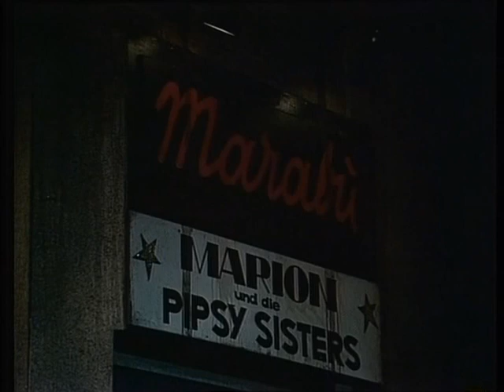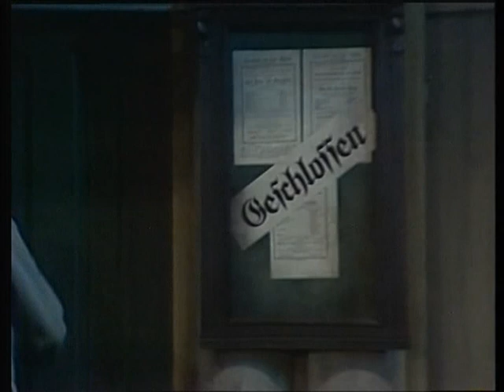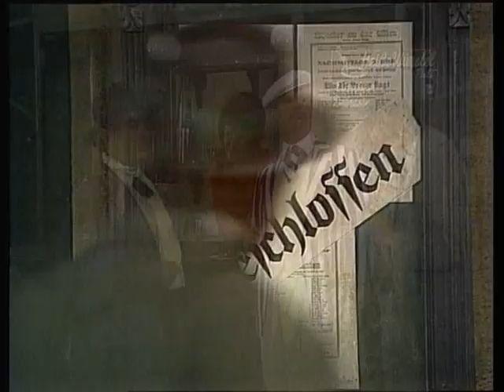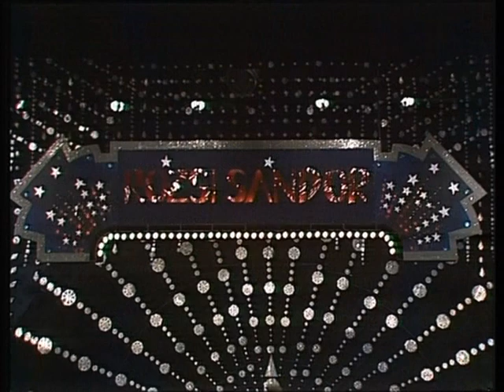Marika Rökk im Musical ,,Die Gräfin vom Naschmarkt" - Theater an der Wien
Marika Rökk in dem Musical ,,Die Gräfin vom Naschmarkt",
im Theater an der Wien.
Fernsehaufzeichnung des ZDF.